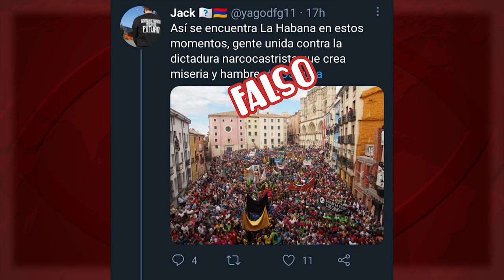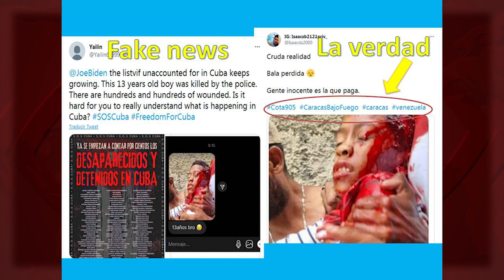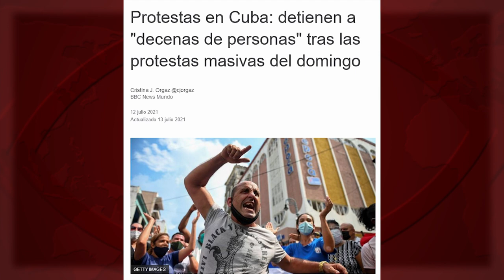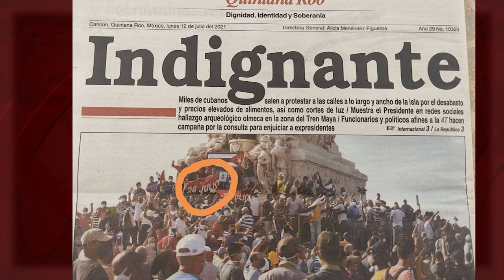Laboratorio fotográfico de la protesta en Cuba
(+Italiano/Français/Inglés/Aleman/Portugués/Ελληνικά)
Pour voir Sous-titres en Français: Cliquez dans crémaillère (en bas de l'écran sur la droite), Sous-titres. Françaisç
For looking Subtitles in English: Click in cogwheel (bottom of the screen on the right). Subtitles.EnglishFür die deutsche
Sprache wählen und wiedergeben. Der deutsche Text ist auch auf dieser Seite weiter unten zu finden.

Laboratorio fotografico della protesta a Cuba
Laboratoire photographique de la contestation à Cuba
Photographic laboratory of the protest in Cuba
Das Fotolabor der Proteste in Kuba
Laboratório fotográfico dos protestos em Cuba
Η ΜΟΝΤΑΖΙΕΡΑ ΤΩΝ ΔΙΑΔΗΛΩΣΕΩΝ ΣΤΗΝ ΚΟΥΒΑ

¿Qué vemos en los medios de comunicación “serios, objetivos e independientes”? Una sistemática suplantación de identidad en sus fotografías, con un denominador común: población favorable a la Revolución –mayoría social en el país- aparece como contraria a ella.